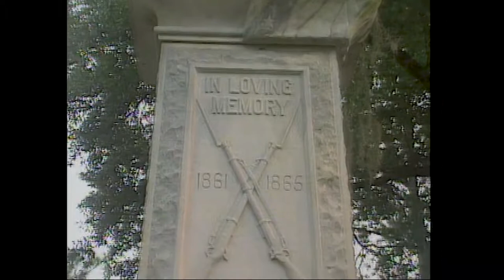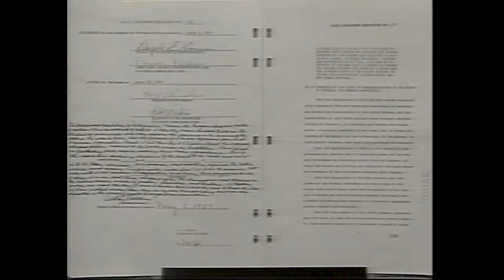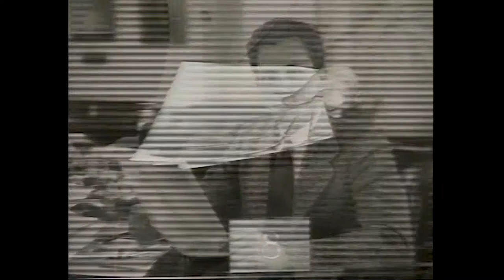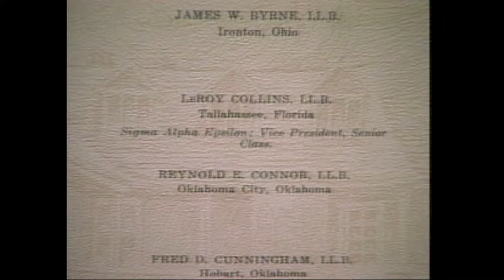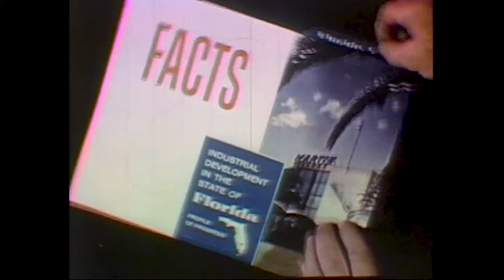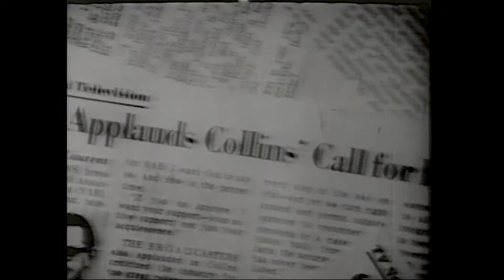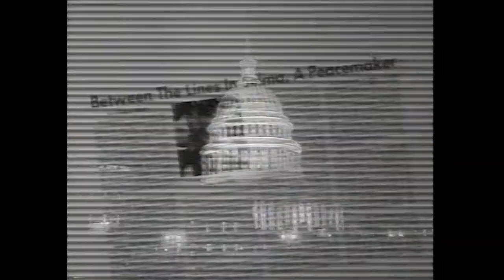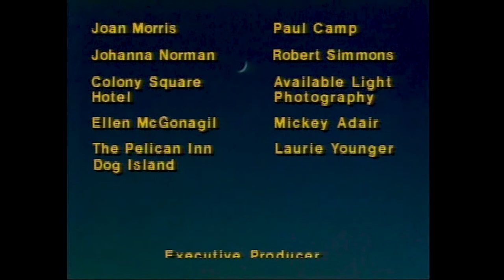Where He Stood | WFSU-TV (1990)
A Documentary on Florida's 33rd governor, LeRoy Collins.